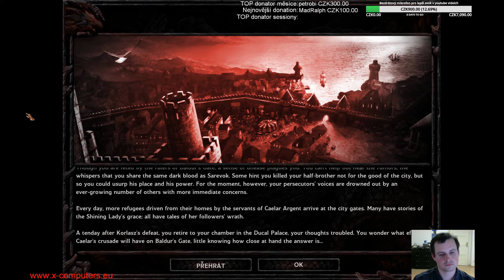Baldur's Gate - Siege of Dragonspear E02 (tichý zvuk hry)